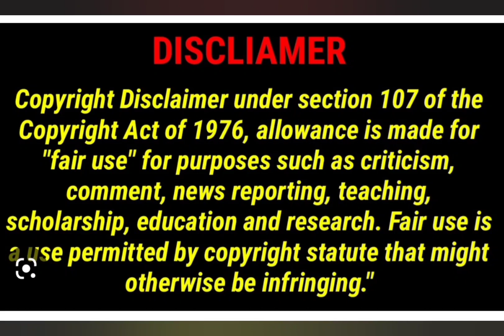My Jazzy Life is Creating filth for CONTENT!!! Smh